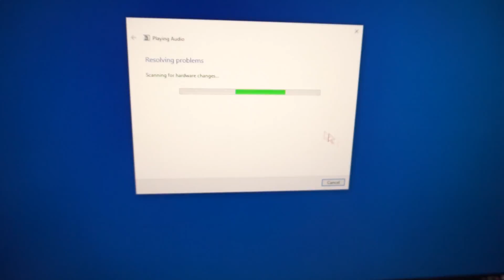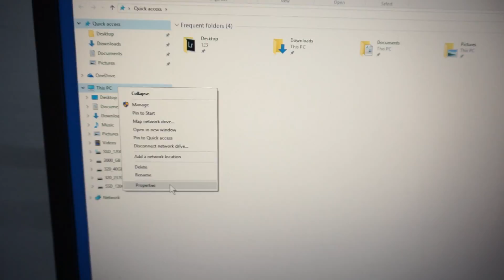Audio problems under Windows 10 (disabled devices)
In Device Manager, System devices, two "High Definition Audio Controller" entries were disabled (down pointing arrow). To enable them just right-click on one of them and click Enable.

Camera: Sony A6000 (exp. comp. +1)